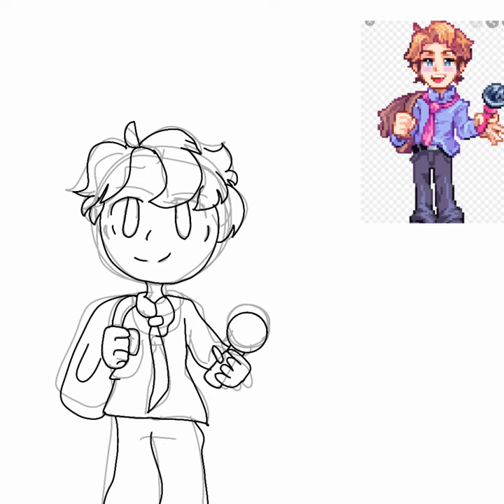Senpai fnf speedpaint cause he's hot 😏 ((My discord name is human so that's why it says by human))